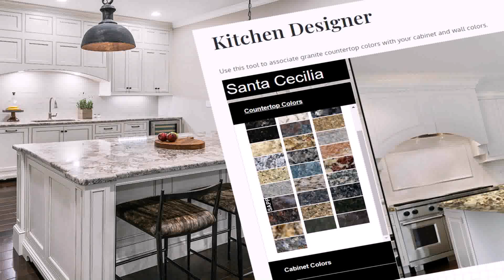Kitchen Design With Santa Cecilia Granite